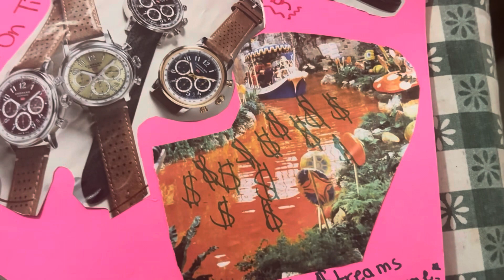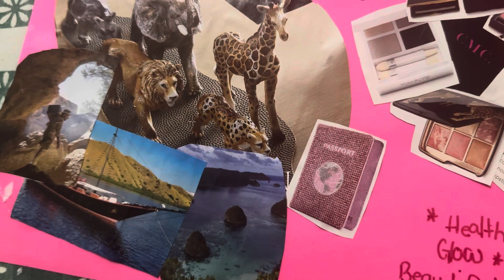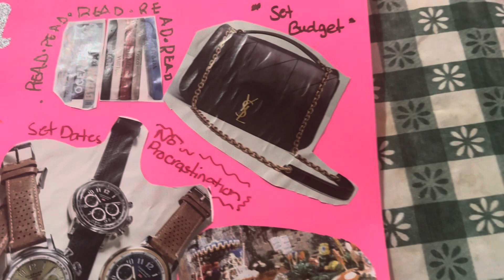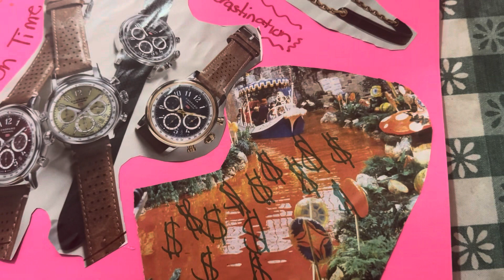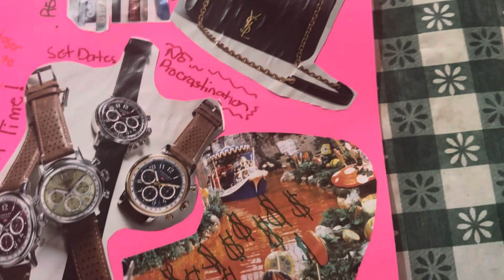2024 VISION BOARD | TRAVELING, NEW BUSINESS VENTURES, HEALTH CHALLENGE.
I know it FEBRUARY but  there’s better time to start a vision and dedicate positive change in your life. This is just the beginning of my journey. &&  I hope y’all enjoy the ride